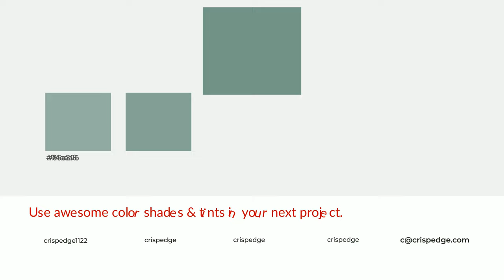Shades & Tints of Bitter Clover Green color #769789 A Cool Green color #688679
Shades of Bitter Clover Green color #769789 Cool Shades of Bitter Clover Green color with Green hue for your project!

Shades
Hex 688679

Tints
Hex 85a296

Bitter Clover Green is a cool color, and it emits calming, serene, soothing, refreshing, spacious, unwinding, peace and relaxed emotions. Cool colors are like water, ice, sky, grass, soft and snow. You can see them used in baby products.